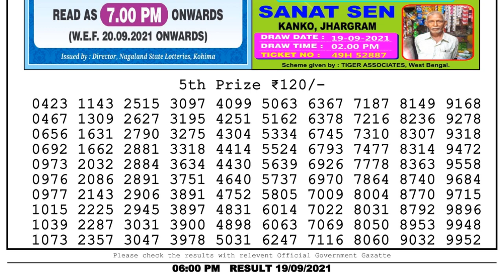Nagaland Lottery Sambad Result | Dear Lottery